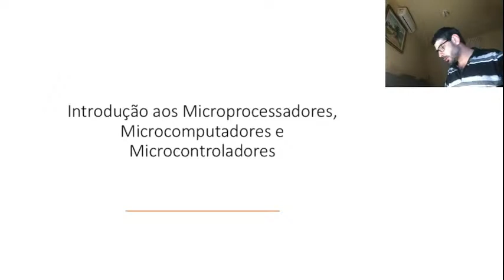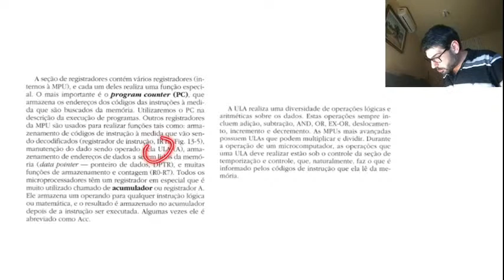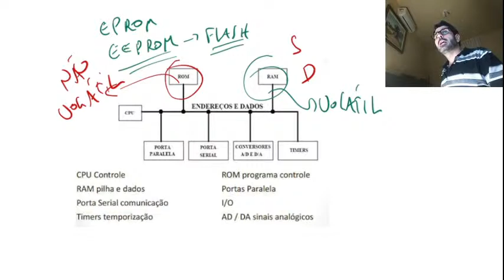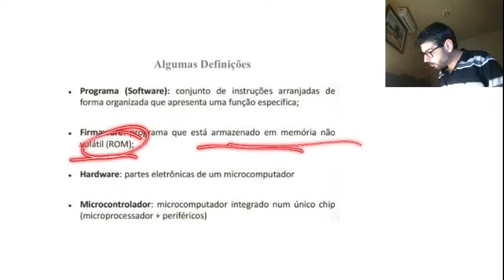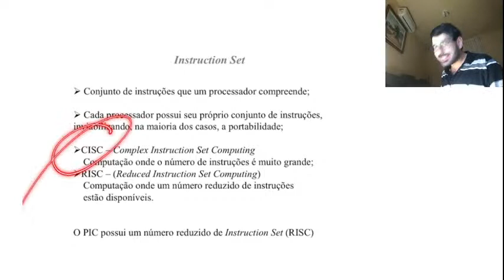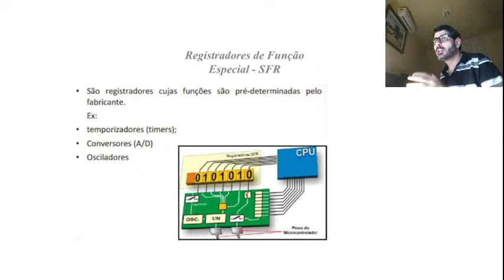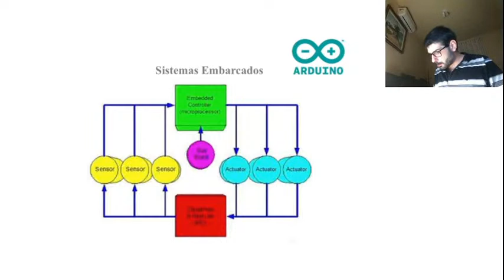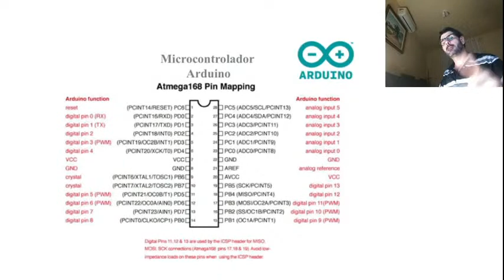Aula 20 - Eletrônica Digital - Introdução aos Microcontroladores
3 ELG